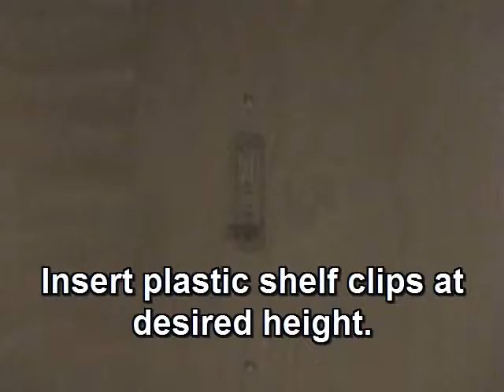Wall Diagonal Corner Cabinet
Greystone Cabinets LLC